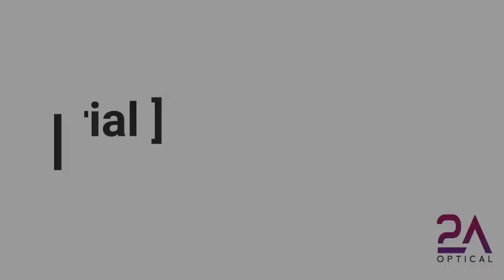100% Tutorial 【 How To Change S2 Lenses 】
100% Lens Replacement Tutorial
A Simple Way To Change S2 Lenses